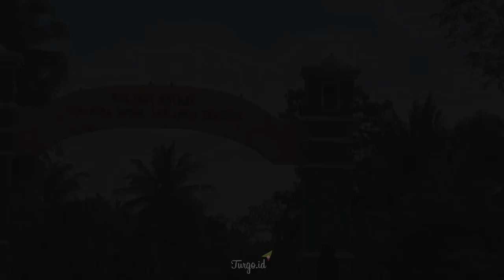Wisata Sejarah Gua Liangkabori Muna - Turgo.id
Gua Liangkabori terletak di Desa Liangkabori, Kecamatan Lohia, Kabupaten Muna, Provinsi Sulawesi Tenggara. Letaknya sekitar 15 km dari Pelabuhan Nusantara Kota Raha.

Liangkabori memiliki arti gua bertulis. Dikatakan demikian karena di dinding gua tersebut terdapat sejumlah lukisan dari peradaban masa silam.

Lukisan itu di antaranya berupa gambar telapak kaki dan tangan, layang-layang, kuda, hewan bertanduk, matahari, orang berburu, dan perahu berdayung.

Berdasarkan penelitian bahan lukisan tersebut diketahui berasal dari campuran tanah liat, getah pohon, darah hewan, dan lemak hewan.